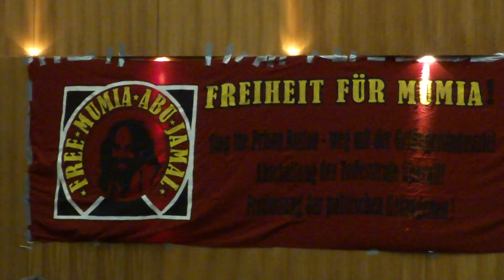Grußworte von Mumia Abu-Jamal an die Rosa-Luxemburg Konferenz 2014 (2/2)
Wie jedes Jahr gab es auch 2014 Grußworte von Mumia Abu-Jamal an die Rosa-Luxemburg Konferenz, dies mal überbracht von seinem Sohn der selber vor Ort war. In diesem zweiten Teil verliest er seine eigenen Worte und eine Bitte der restlichen Familie.